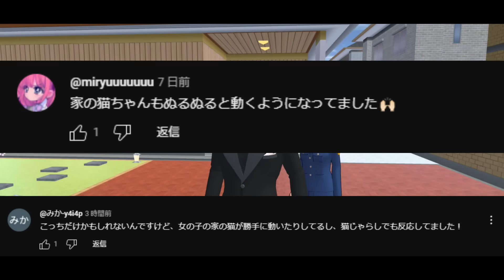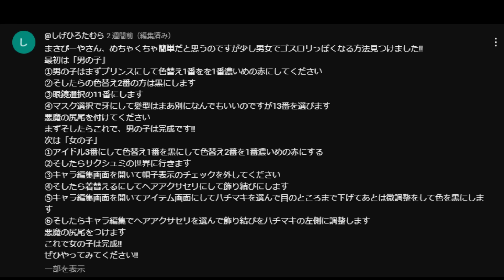サイレントアプデ！？家の猫が変わった！？小ネタ・小道具紹介！！Kucing saya telah berubah! ?【サクラスクールシミュレーター】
まさぴーやチャンネル（歌系はこっち）

過去のサクシミュ動画（最近消したものも）